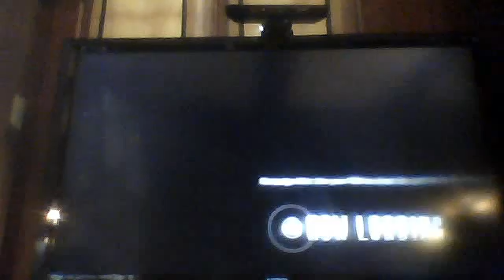Lost Planet 2 Episode 2